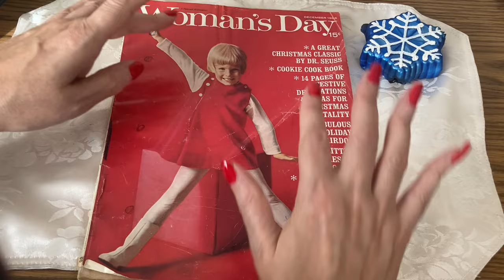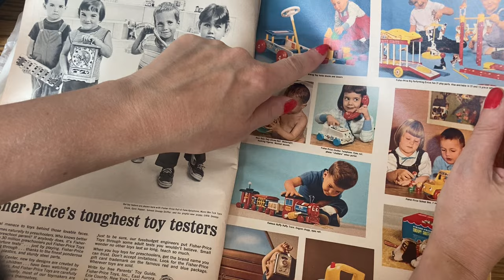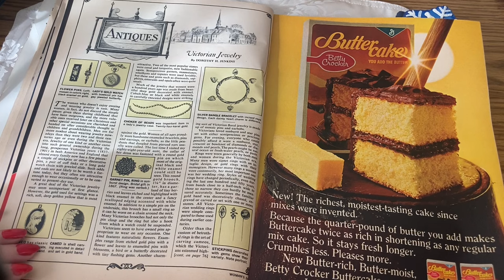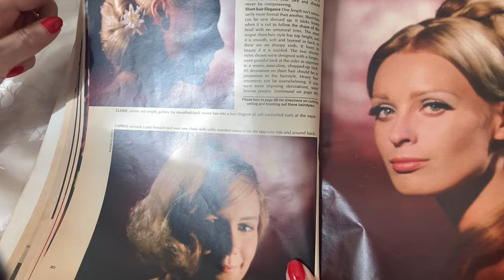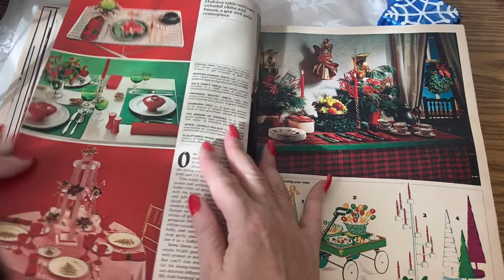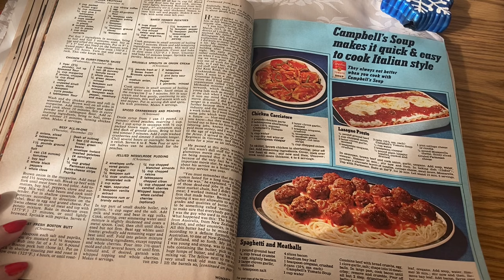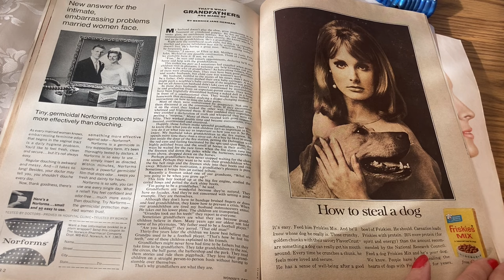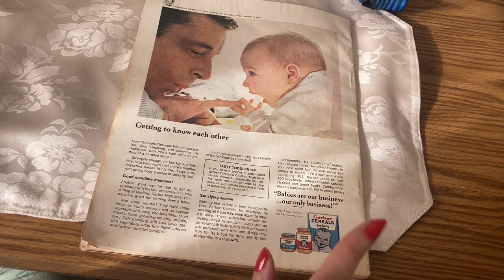ASMR - Vintage 1966 Woman's Day Magazine Flip Through Christmas Theme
Let's get ready for the holidays with a peek 57 years ago into the trends during the holiday season in 1966. There are a couple great toy ads, including Fisher Price.  Many of you will recognize the toys featured.  There is an interview with Michael Caine who was starring in Gambit at the time.  There are wonderful crafts with colorful vintage photos.  Wreaths, a nativity scene, and more.  There are delicious vintage recipes (lots of ham) for holiday buffets and sweet treats.  There are decorating tips for the home and holiday patterns to sew.  1966 Hairstyles are also highlighted.  There is a wonderful Christmas story "A Christmas Pony" by Helen McCully.